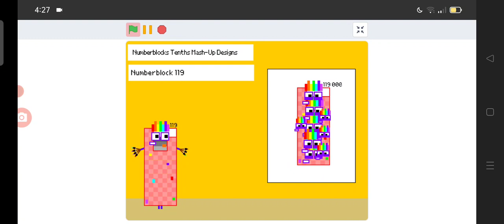Numberblock 119 (The Disney+ Kids)